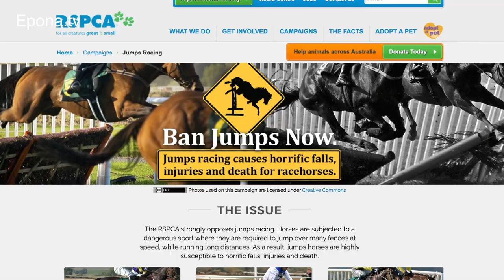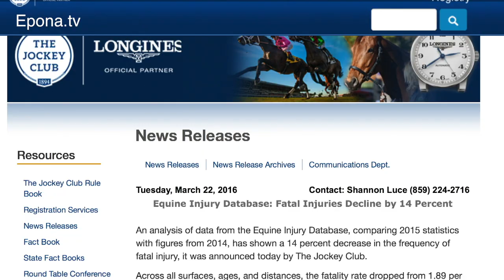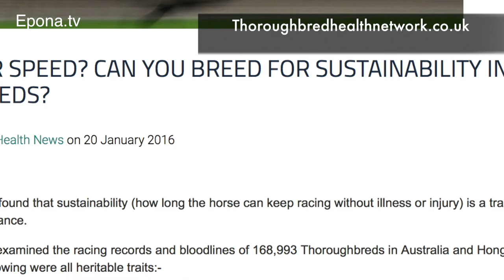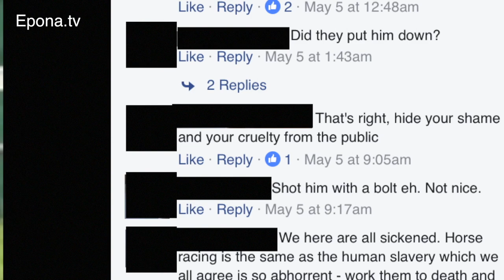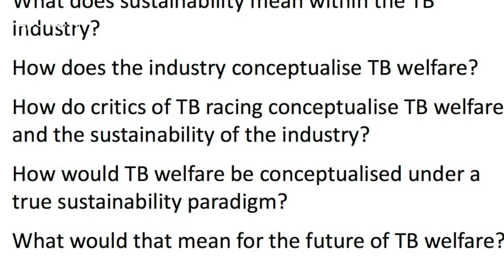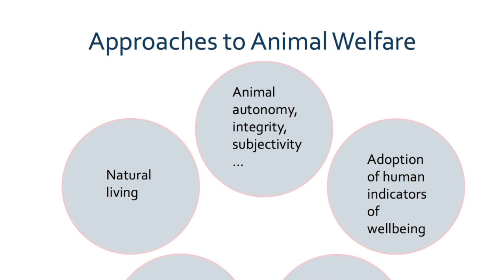Sustainable horse racing? What is that?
We discern between acceptable and unacceptable treatment of horses, not based on science (although we like to think so) but based on our value systems. Value systems which many of us are not even aware that we apply. University of Sydney's Dr. Iris Bergmann explains.

Race day photos courtesy of Dr. Iris Bergmann